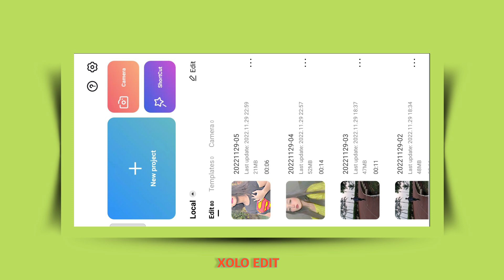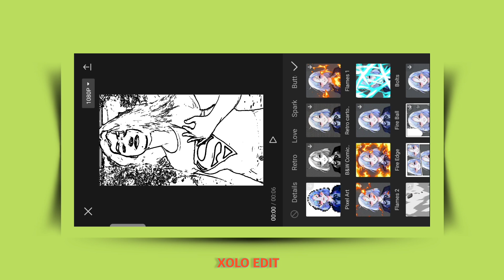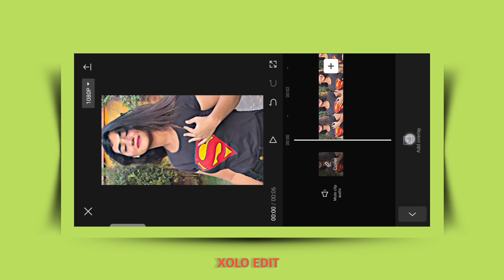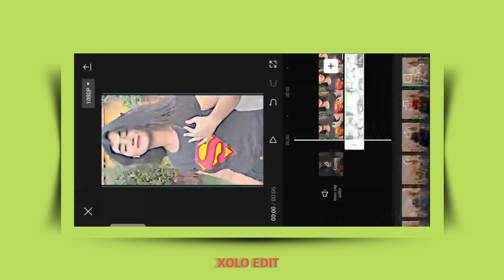Reels Trending Effect | Black Effect Video Editing | Hdr Black Effect In CapCut app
Instagram Trending Blur Effect Video Editing Instagram Viral Blur Effect Video Editing
Bokeh Blur Reels Editing Bokeh Blur Reels Editing Tutorial
instagram blur effect reels editing blur video editing kaise karen
bokeh blur effect video editing bokeh blur reels
blur effect alight motion blur effect video
trending blur effect video editing trending blur effect reels editing
trending blur effect reels editing trending blur effect
viral blur effect reels editing Halo blur CapCut tutorial
blur effect reels editing capcut video editing lens blur
alight motion video editing lens blur Reels Trending Blur Effect Video Editing
Blur Effect Editing In Alight Motion Lens Blur Effect effects alightmotion alightmotion new effects
alightmotion transition tutorial malayalam
lens blur
blur transition alightmotion lens blur transition alightmotion camera lens blur
effect alightmotion
how to get lens blur effect in android lens blur alightmotion tutorial
new trending blur transition tutorial lens blur transition tutorial
lens blur transition like after effects lens blur transition trending lens BLUR transition
alightmotion new effects blur transition alightmotion
lens blur transition alightmotion linear streaks blur alightmotion tutorial trending lens blur transition
Reels viral blur effect video tutorial
Instagram reels blur effect video tutorial
Reels viral blur effect kaise banaye
abu salim reels editing app abu salim reels editing kaise kare
buke effect blur video editing lens blur transition video editing
capcut video editing capcut video editing kaise kare
Trending lens blur reels editing blur video editing app
vn app se video kaise banaye vn video editing tutorial
instagram new trending reels editing instagram par reels kaise banaye
instagram reels editing instagram reels editing photo
instagram trending wait for editing reels editing
prakash editz
how to make instagram viral reel video instagram trending reels editing tutorial
new trending reels editing instagram new trending reels editing
new trending reels video editing insta trending reels editing
new trend reels instagram vn app se editing kaise kare

Xolo editing